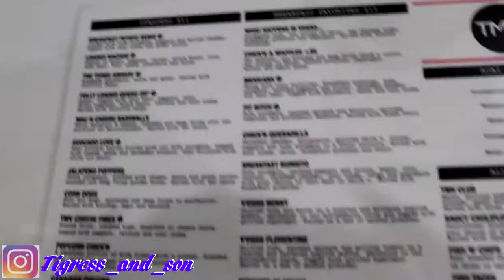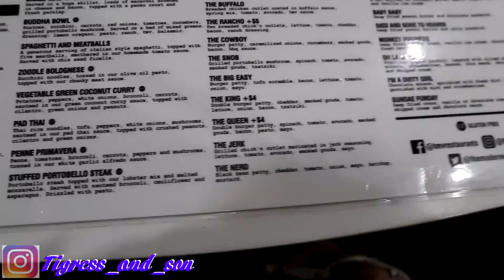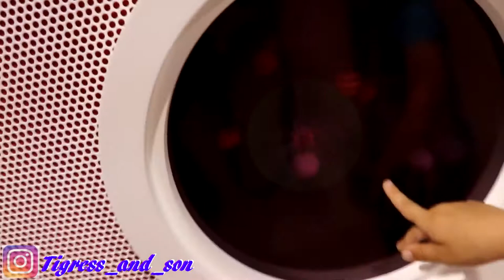Nerf Fight At Vidcon, Day 1, played Fortnite, in Los Angeles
We had a nerf fight at our first vidcon day, We are in Los angeles. spent the day at Anahiem. played fornite and many other things. check it out, the games at the airport was amazing.  Cant wait to you see our day two wow! We met some amazing people.

Guys I will be pinning a comment on my videos now. make sure to make a nice one So I choose yours ;-) Also I will start shout outs soon ...yeeee ( active on my socials )
My Camera with microphone
Vlog Camera
Waterproof phone/Vlog Camera
To Stock Or Follow me ;)